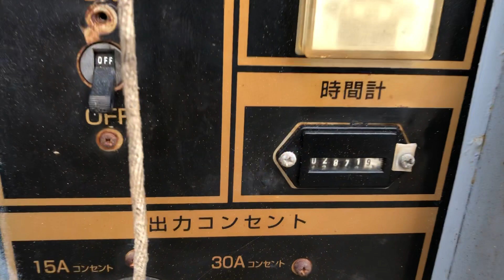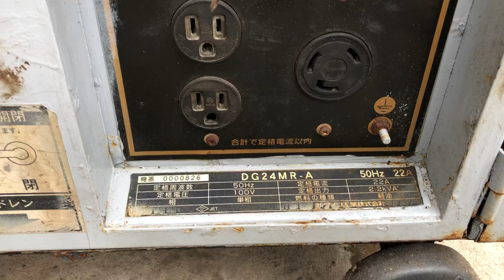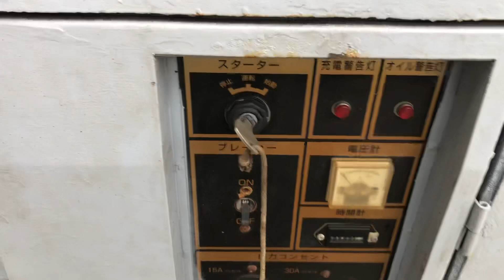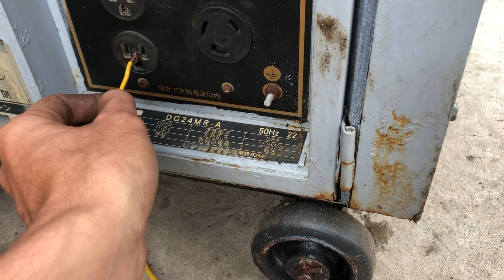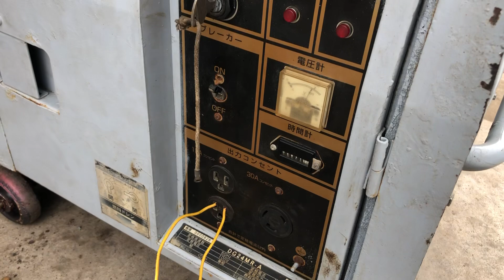Máy phát điện 2.4 Shindaiwa Chạy Dầu Cách Âm LH 0908875468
Mới dọn xong em máy phát điện Shindaiwa 2.4kva anh đã lên 220v. Dòng này rất thích hợp cho anh em sử dụng gia đình
1. Tài khoản Eximbank CN Dĩ An, Bình Dương: 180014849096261 - Nguyễn Duy Khánh
2. Tài khoản Vietcombank CN Bình Dương: 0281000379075 - Phùng Thị Minh Thùy